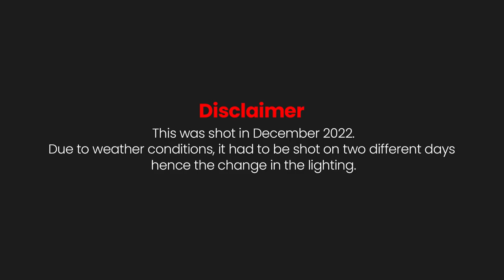Chat with the Girls Team at BBFS Barnes Residential Academy I Nashik I Indian Football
A conversation that you all have been waiting for. A chat with our Girls Team at the BBFS Barnes Residential Academy in Nashik, Maharashtra. The players have been playing several tournaments since their start of the academy. Playing in CSIE, for Garhwal FC girls team etc. they have thoroughly enjoyed their time.  Each of the players share their journeys and experience. The team was also joined by their Coach, Ankit Sawant.

So, what are you waiting for, JOIN the GIRLS TEAM NOW.

Read our success stories on our weekly newsletter, The Dugout by enJogo